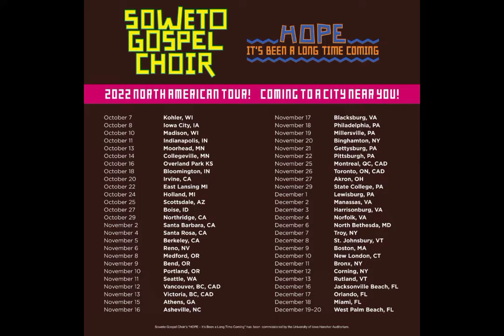South Africans are GREAT 🇿🇦. MUSIC SOWETO GOSPEL CHOIR.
Let's celebrate our National treasures 🇿🇦.SOWETO GOSPEL CHOIR